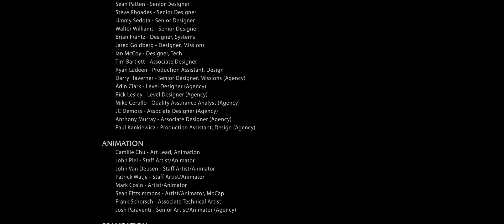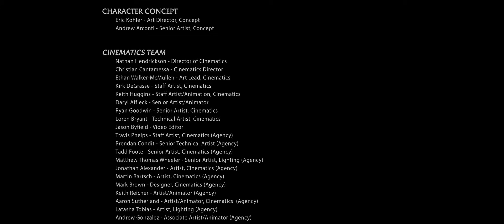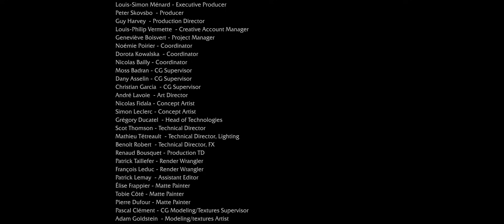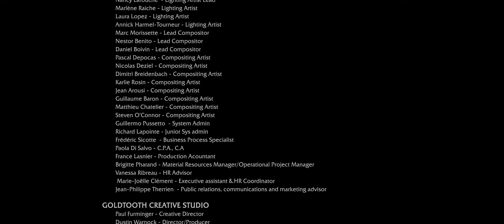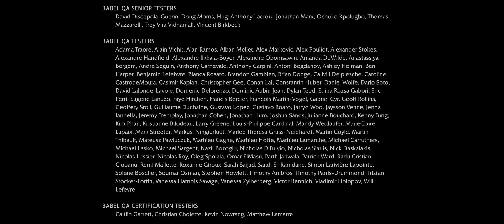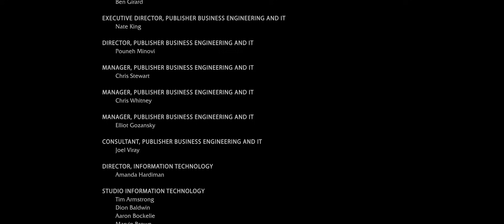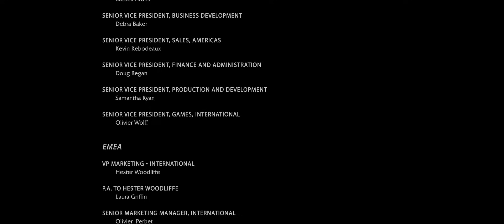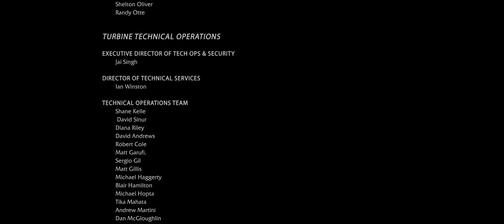Middle Earth: Shadow of Mordor (The Movie)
My Shadow of Mordor movie is here. If you're unfamiliar with my work, I take cutscenes and gameplay and edit them together to make a feature length movie, removing as much "video game stuff" (button prompts, HUD, saving indicators, etc) as possible. The goal is to make a movie that anybody can watch, whether they've played the game or not, or even if they've never played video games at all. I want to create an experience as close to a real hollywood movie as I can.

I highly recommend anybody who is a fan of Peter Jackson's Lord of the Rings & Hobbit movies to check this movie out. I've heard from some people that it doesn't exactly match the book lore, but it's close enough to be enjoyable even if you're a pretty hardcore tolkien book fan.

I decided to edit this movie in the same 2.40:1 aspect ratio as the live action Middle Earth films. Not only does this help a sense of continuity in the series, but it also helped in the editing process, as there were several elements of the UI that were impossible to remove, but very easy to edit out in the "Tilt & Scan" editing method I used. The cutscenes ended up framing quite well at 2.40:1 as well, so I personally think it looks great. Due to this editing style, very little VFX work was needed in post. A mere 17 VFX shots, compared to Assassin's Creed Unity's 243 shots. Hence why I was able to complete the movie in such a short time compared to the other. This movie took me less than a month to make!

In this particular movie, some of you may notice that I cut quite a lot. In fact I cut two entire story missions, and I think four more cutscenes on top of that, possibly more. Sometimes what works well in a game (and the cutscenes were quite good as well) just doesn't work as well in a movie. For the sake of better story flow, I had to cut some of that stuff, which would have edited together a bit more awkwardly otherwise. I think this kind of judgement is one of the things that sets me apart from other "cutscene movies" and shows that it's certainly not a "Let's Play" or "Walkthrough" as it literally skips large portions of gameplay, so it wouldn't be all that helpful to someone wanting to know how to beat the game lol.

As for what to expect in the future: I will be buying Arkham Knight on June 23, and assuming Rocksteady's standard of quality holds up for that game, it is most likely going to be my next movie. After that I hope to make an Assassin's Creed Rogue movie before AC Syndicate releases on October 23, but it's too early to guarantee that, because there are a few games I do want to play between now and then, including MGSV (and I'm still catching up to that, currently on MGS3) and the Uncharted PS4 collection.

As for whether I'll do yet another remake for my Uncharted movies... I don't know, but it likely won't be a priority. Like The Last of Us Remastered and Tomb Raider Definitive Edition, I prefer to do games I haven't done before doing remasters of movies I have already done. After I finish my Rogue movie, I will still have AC Liberation and Syndicate to do, as well as next year's Uncharted 4 and Rise of the Tomb Raider. And there may yet still be potential for some of the Metal Gear games. From what i've played so far, MGS1-3 don't seem to be great candidates for movies, due to their heavy usage of the codec. If MGS4 or any other game changes that, and have good stories, they could certainly be candidates. Another potential candidate might be Mad Max, if that game turns out any good. I loved the movie.

As always, if you like the movie, support the developers by buying the game.